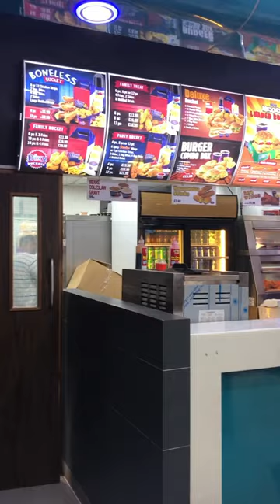Dixy Chicken Menu